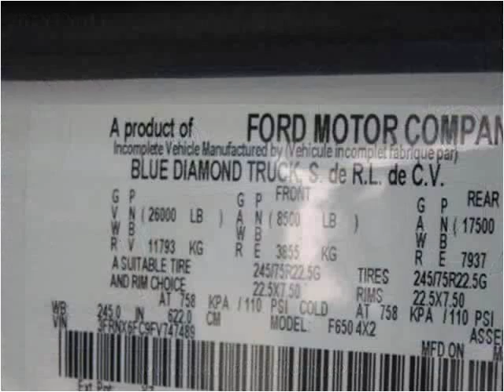2015 Ford F650 New Cars Manassas VA